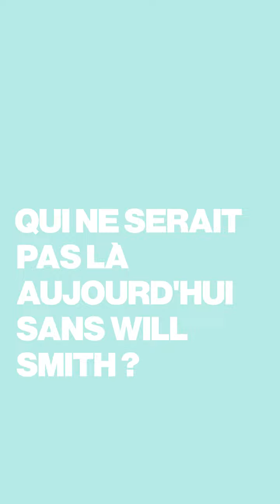“Je ne sais pas garder un secret de toute façon”